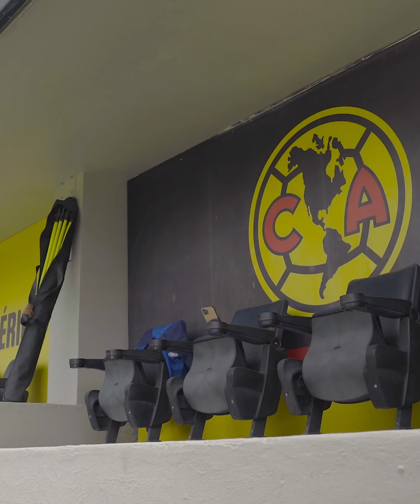¡Importante llamada entre Gru y Henry Martín!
¡Tenemos la llamada completa entre Gru y Henry Martín! 😱

Ser un gran villano y papá no es tarea fácil, y ¡qué mejor que pedirle consejos a alguien que sabe perfectamente lo que es ser GrandesDeCorazón! 💙💛